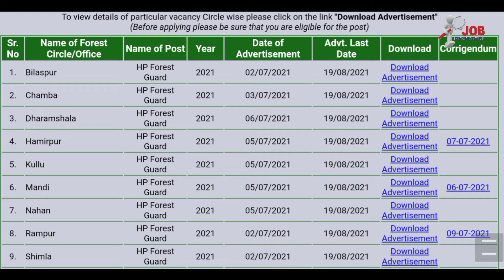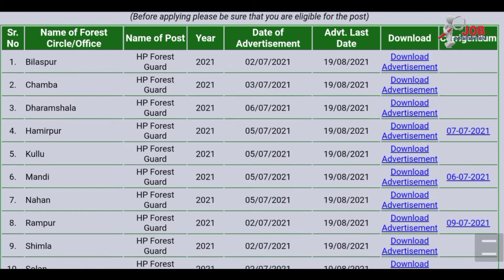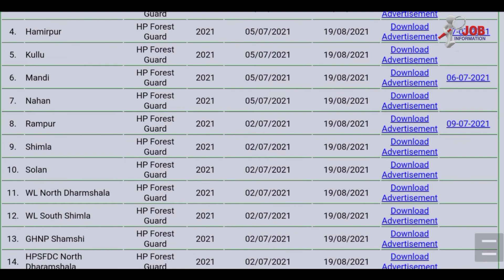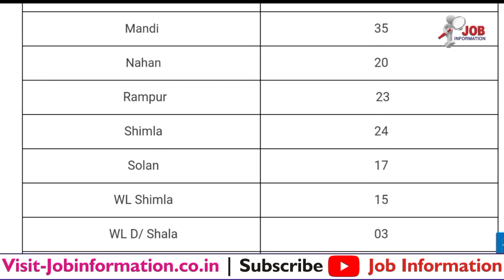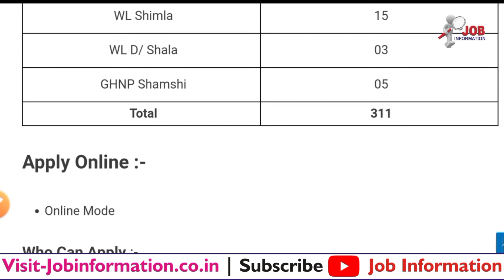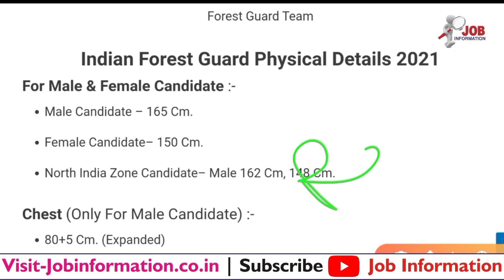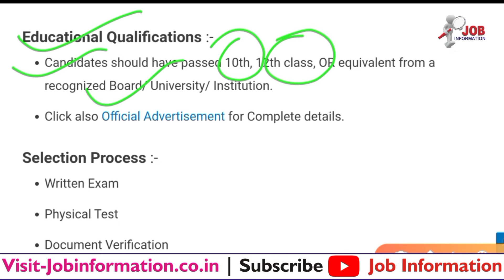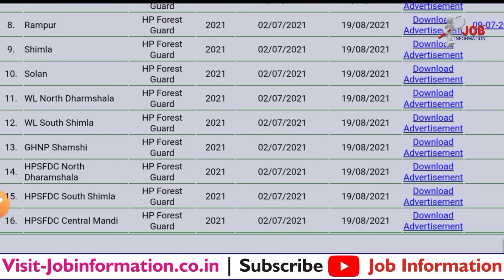Forest Guard Ranger Recruitment 2021, HP Forest Guard Bharti 2021, Forest Department Vacancy 2021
Latest Jobs
# Forest Guard Recruitment 2021 » Notification out
# Army Jat Regimental Group C Bharti 2021
# Territorial Army Officer Bharti 2021 Apply Online
# Army Canteen Bharti 2021 Online Apply
# Punjab Police Constable Bharti 2021 » Online Form
# Army Cantonment Board Recruitment 2021 » Apply Online
# Railway Group C Recruitment 2021 » Notification Out
# Ministry of Defence Group C Bharti 2021 » Notification
# North Central Railway Apprentice Recruitment 2021
# RSMSSB Rajasthan Patwari Online Form 2021
# Punjab Police IA Constable Bharti 2021 Apply Online
# ITBP GD Constable Bharti 2021 Apply Online
# SSB HC Ministerial Bharti 2021 Apply Online
# Navy MR Musician Recruitment 2021 Online Apply
# Air Force Group C Recruitment 2021
# Garhwal Rifles Regimental Bharti 2021 Offline Form
# BSF GD Bharti 2021 Apply Online » Notification Out
# Army HQ Signal Training Centre Form 2021
# Army ARO Varanasi Open Rally Bharti 2021
Indian Army Group C Bharti 2021
UKSSSC Patwari Recruitment 2021
Indian Army Open Rally Bharti 2021 | Online Form
Southern Railway Apply Online » 2021
CRPF Assistant Commandant Notification 2021
ITBP GD Constable Recruitment 2021 » 65 Post Apply Online
Assam Rifles GD Constable Recruitment 2021
Air Force AFCAT 02/2021 | Online Apply
Indian Army (Patiala) Online Form 2021 | Notification Out
Haryana Police Commando Recruitment 2021
Indian Coast Guard UDC Recruitment 2021 | Application Form
Ministry of Defence MTS Recruitment 2021 » Notice Out
Indian Forest Guard Recruitment 2021 » Notification out
Western Railway Teacher Recruitment 2021 | TGT 11 Post
Railway TC Recruitment 2021 » 4000 Post | Notification
HPSC HCS Recruitment 2021 | Now Haryana HCS 156 Post
Indian Army Soldier GD Women Military Police Online Form 2021
Konkan Railway Recruitment 2021 » Manager, Accounts Asst Post
LLRM Meerut Recruitment 2021 || Apply Online Staff Nurse 22 Post
UP Junior Engineer Recruitment 2021 Online Form UPRVUNL
HQ Army War Recruitment 2021 » MTS, Cook, Driver Notice Out
Indian ARMY (ALWAR) Online Form 2021 | Notification Date Out
South East Central Railway Recruitment 2021 » No Exam | Full Details
Army Cantonment Board Recruitment 2021 » Apply Online Form